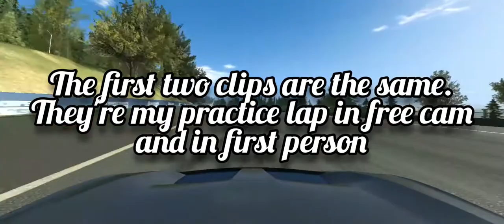Real Racing 3 - Aston Martin Vulcan on Circuit De Spa-Francorchamps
For this video, I'll be showing you some clips of me doing some practice laps on Spa and as usual every video display will be the same.
So yeah, enjoy the video!!!